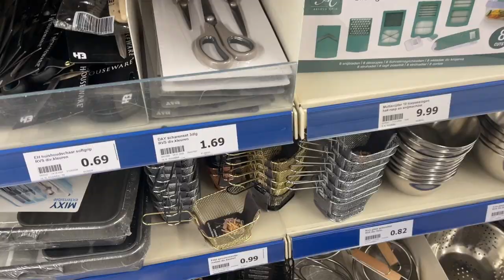Voor minder dan 3 EURO alles om buiten te eten SHOPLOG 🍹☀️ - Esmee Geel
Lekker hè, dat het zonnetje weer zo lekker schijnt: tijd om weer buiten te eten! Esmée shopt de leukste artikelen onder de 3 euro om de gezelligste avond buiten te beleven. En dan pimpt ze ook nog even haar dakterras voor de leukste avond! Welk product ga jij zeker halen in de winkel? Laat het ons weten! Voor meer inspiratie om voor de laagste prijs gezellig buiten te eten, klik

Action Shoplog
Action Unboxing
Action DIY

Veel kijkplezier!